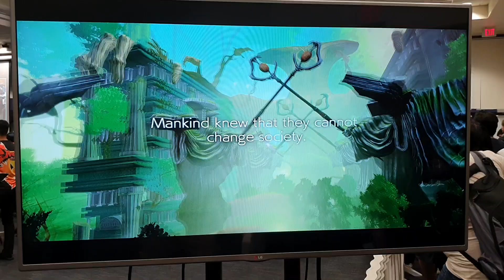GG2020(new guilty gear) May vs Axl gameplay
arc revo demo